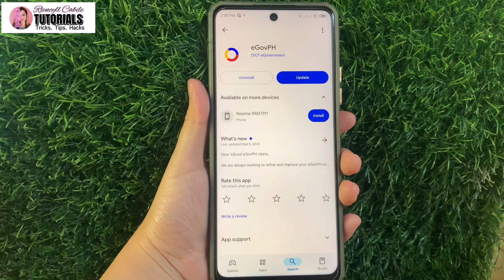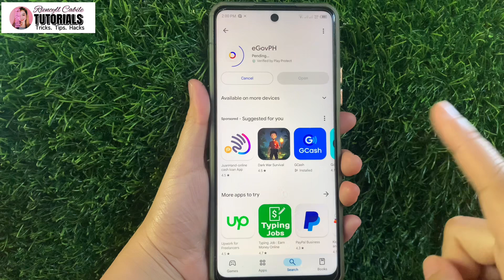PAANO MAGDOWNLOAD NG EGOVPH APP | Riencyll Cabile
PAANO GUMAWA NG ACCOUNT SA EGOVPH